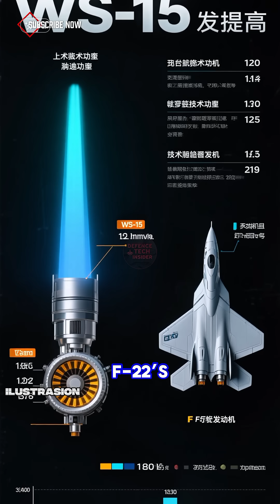Inside China’s WS-15: The Engine the World Didn’t See Coming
The WS-15 “Emei” is China’s next-gen turbofan engine, powering the J-20 stealth fighter with supercruise capability and unmatched thrust, marking a major leap in Chinese aerospace technology.